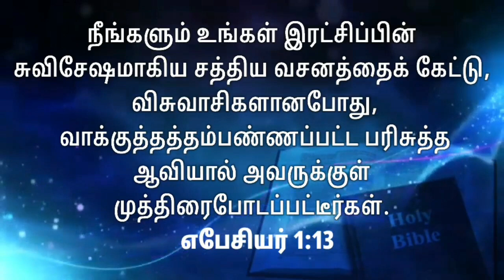11 August 2024